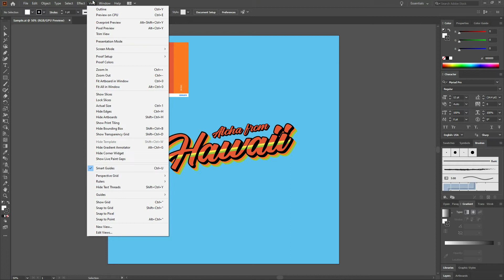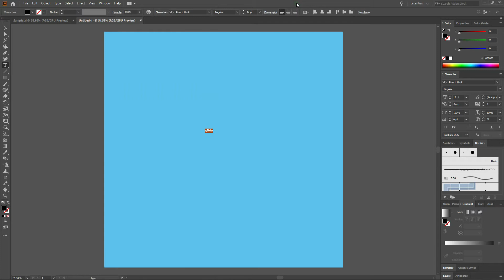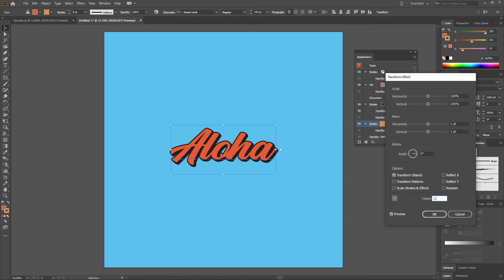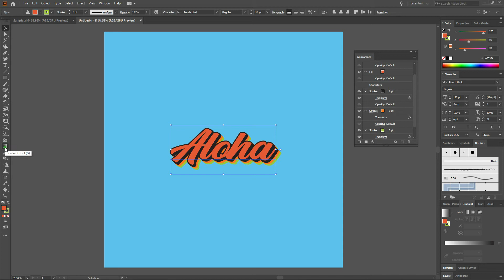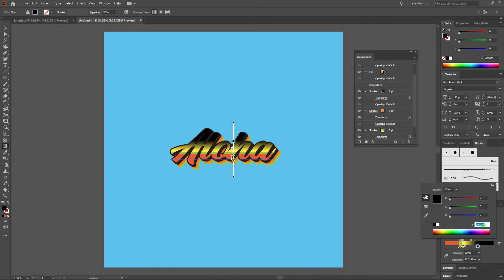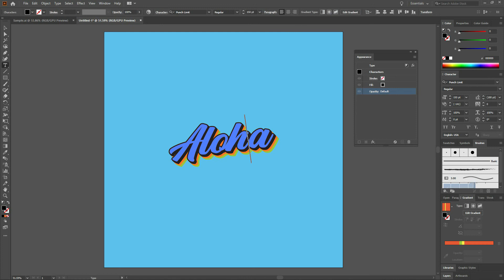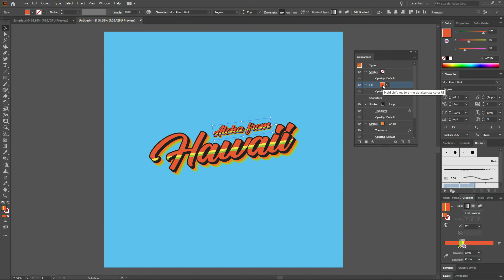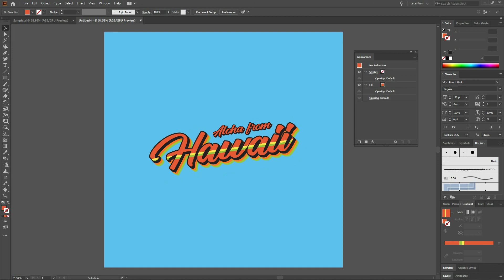Radical (and Editable) Retro Type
Interested in retro type? How about 3D? You know, what you see on old postcards. Here, you'll learn create stylized retro type that you can edit and change. This tutorial covers detailed use of the Appearance window and Gradient window. We'll also cover basic color use and page management.